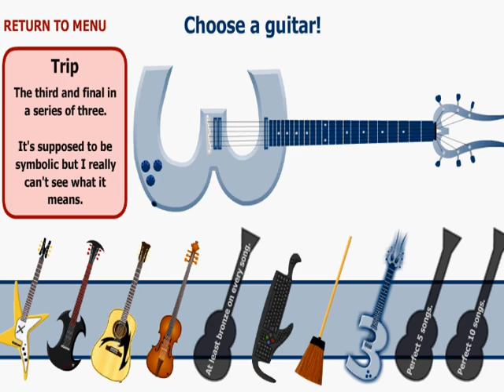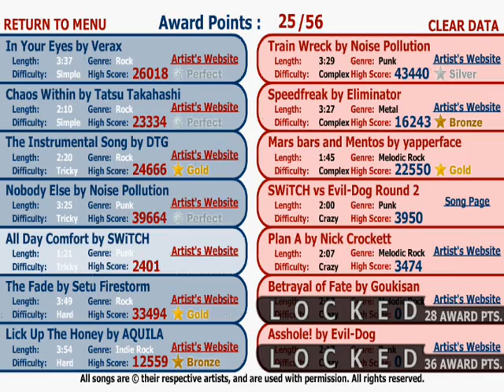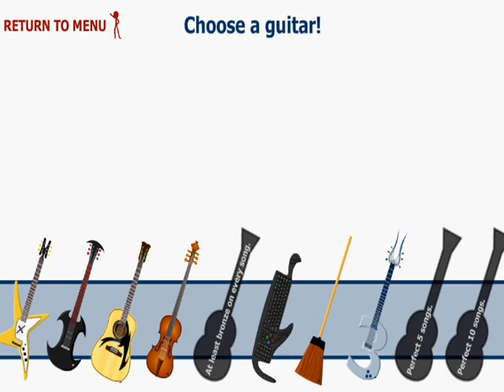Super Crazy Guitar Manic Deluxe 3 - My Stats and 2 songs.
My SCGMD3 stats, guitars and 2 songs.